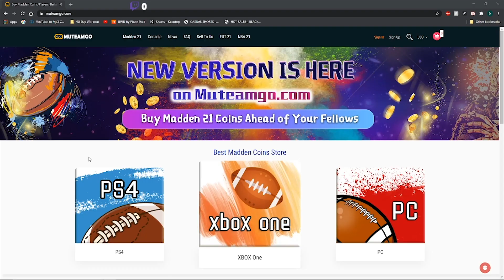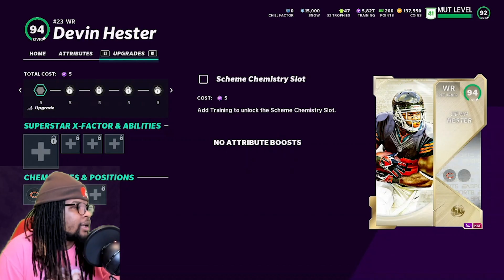CRAZIEST THING EVER HAPPENED IN THESE ZERO CHILL PACKS!! - Madden 21 Pack Opening